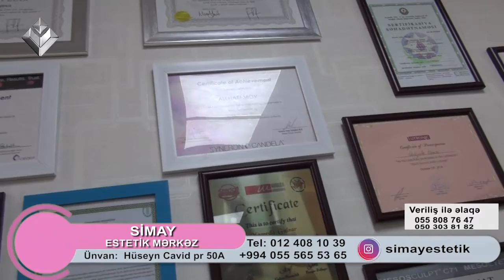Dəri törəmələri haqqında Simay Estetik Mərkəzi